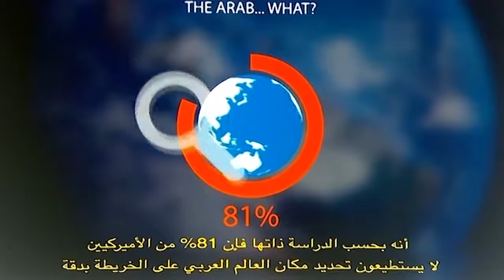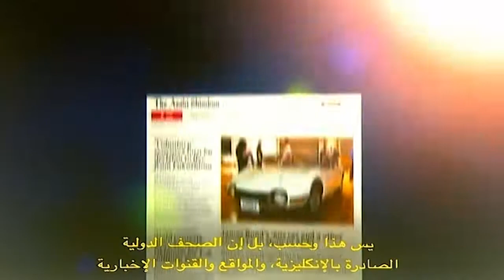Arab News AMF 2017 panel: Arab image in the US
An Arab News panel discussion held on May 2, 2017, in Dubai proposed solutions to the Middle East’s image problem in the West, as new research emerged illustrating the severity of the US “knowledge gap” about the region. “The Arab Image in the West” discussion on Tuesday featured three international speakers and was moderated by Faisal J. Abbas, editor in chief of Arab News.

Panelist Hadley Gamble, a reporter and anchor for CNBC covering the Middle East, Africa and US politics, pointed to the lack of emphasis on geography in the US school system.

Nathan Tek, US State Department spokesman in the Middle East, said his response “is not to get upset, not to boycott channels… The answer is always to engage. The answer is always to go on air, to go in that space.”

Mark Donfried, director of the Institute for Cultural Diplomacy in Berlin, said the Arab world can engage in cultural diplomacy, like Germany did after World War II to improve a very bad image.